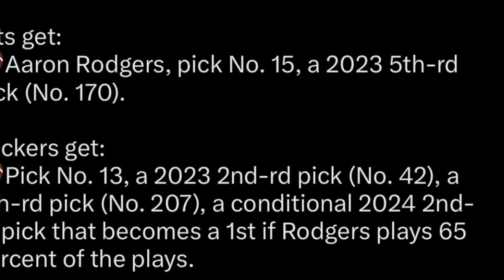(K)Aaron Rodgers Traded! Lions King Of The North?!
This YouTube channel is your place for Detroit Lions content.
*All photos and information are credited to their original owner.